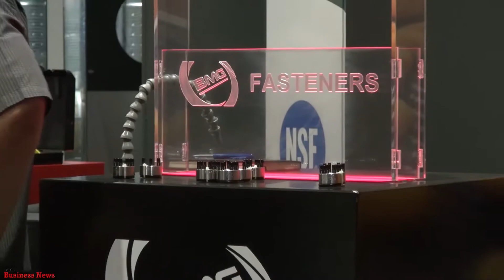BMG draft 2